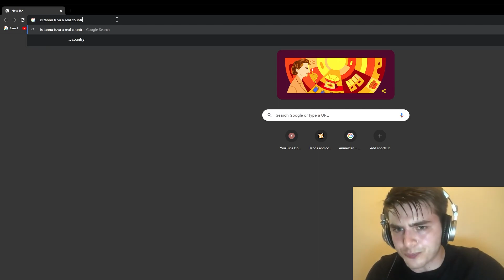Smartest Hearts Of Iron Player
This really is the Hearts Of Iron of Geography